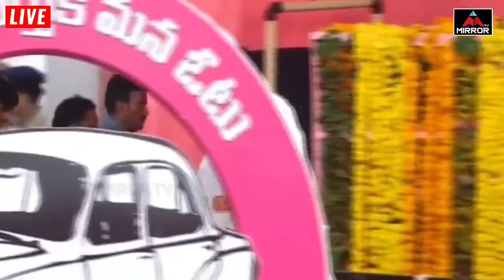CM KCR Grand Entry At Sircilla Public Meeting | MInister KTR | BRS Party | Mirror TV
Live : సీఎం కేసీఆర్ భారీ బహిరంగ సభ.. | CM KCR Public Meeting at Rajanna Sircilla | KTR | Mirror TV